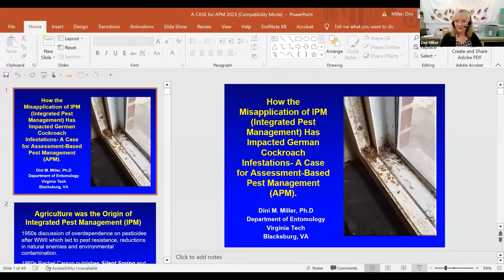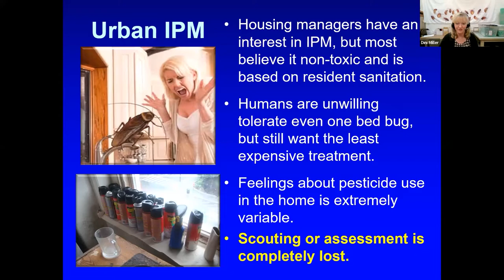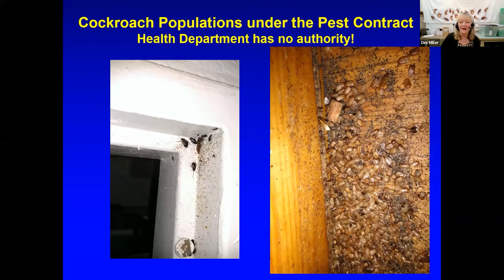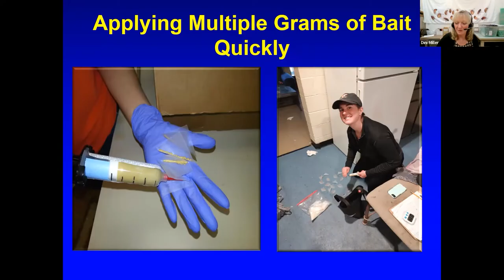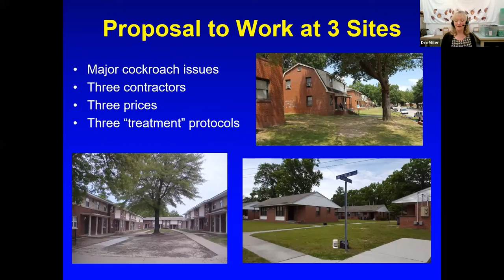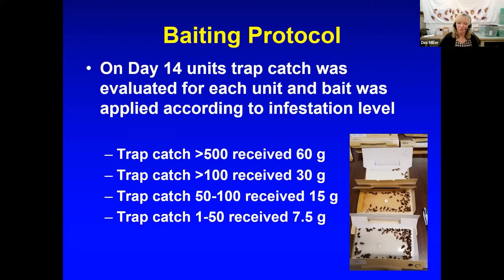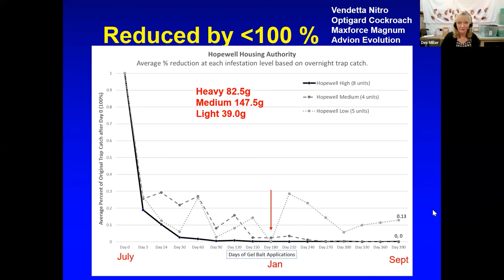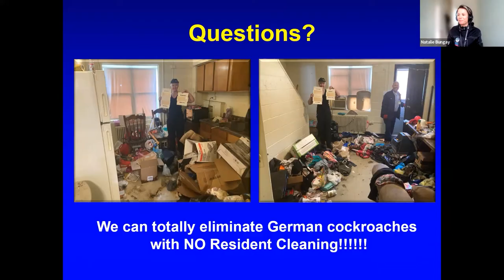Misapplication of and German cockroach infestations in the US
In this video Dr. Dini Miller, from Virginia Tech in the United States, discusses how the misapplication of integrated pest management (IPM) has impacted German cockroach infestations in the US, and gives a case for assessment-based pest management (APM).

All information is correct at the time of filming. This video is taken from BPCA's Digital Forum 17.